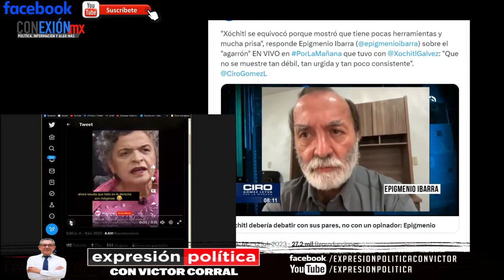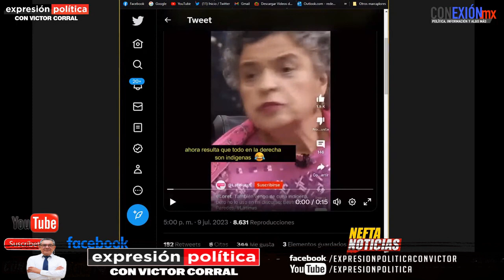PRI, PAN y PRD ya sin 23 estados, sin billones de pesos y la confianza del pueblo, están perdidos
Los partidos que conforman el Frente Amplio por México, PRI, PAN y PRD, han perdido 23 gobiernos estatales, el control presupuestal de la mayoría de las entidades y la confianza del pueblo, así van al 2024